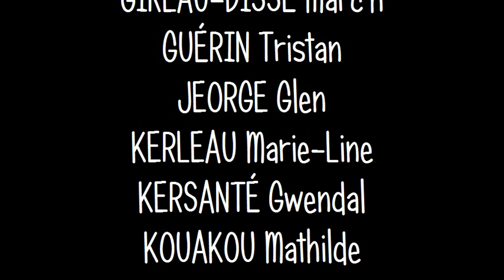Skarzh hi 'po d'ober !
Ur film skrijus savet get skolajidi Diwan Gwened. Diwallit, marse ho po... aon rak ur suner-gwad a zo er skolaj !